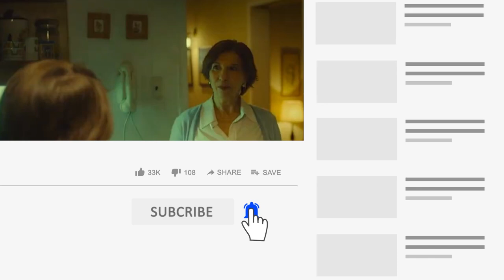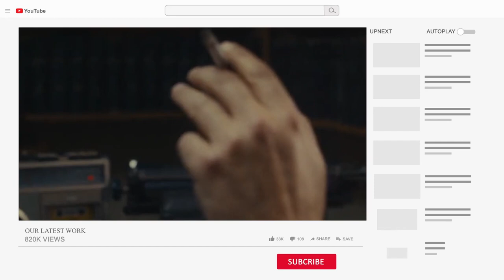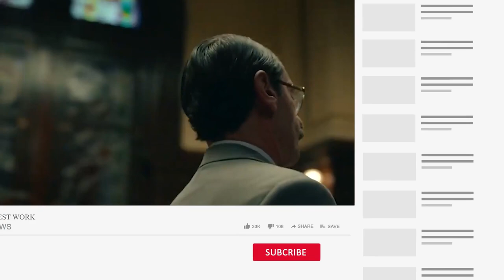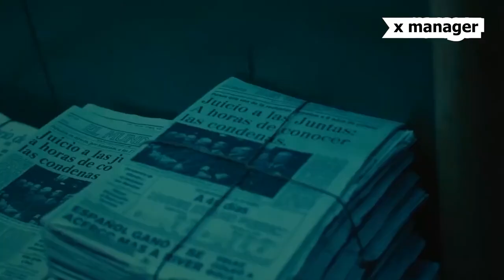What happened at the end of the movie Argentina 1985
The film --- ends showing title cards indicating that this was the first and to date only a time in the history of Argentina and any other country in the world that a Civil Trial was conducted against former military rulers with such successful results and up to present times Argentina is still a democratic country we also get to see images of the real historical people and procedures the film recounts The efforts to prosecute the heads of the military juntas that ruthlessly ruled Argentina between 1976 and 1983. it is 1985. the country has transitioned to a peaceful democracy under Raul alfonsin prosecutor Julio strassera Ricardo Darren is given by Presidential decree the commission of bringing to trial the ringleaders of the last military dictatorship that with an iron fist during the so-called National reorganization process terrorized and kept under strict control and close eye the whole of the Argentine population undertaking thousands of extrajudicial incarcerations tortures questionings and forced disappearances all using the excuse of keeping order and .